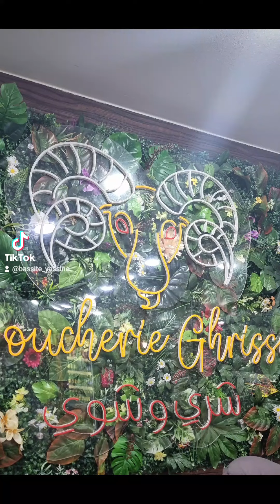مطعم شري وشوي وهران